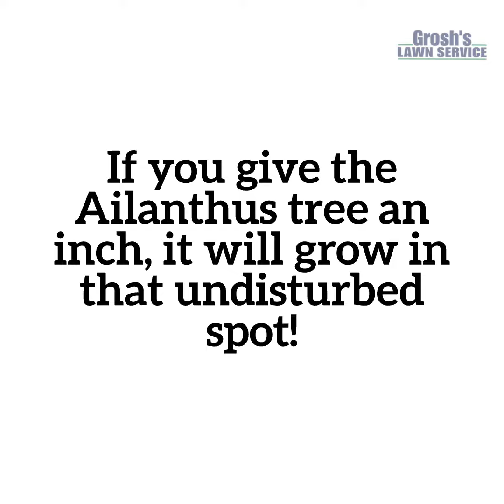Ailanthus Tree Hagerstown Maryland Removal Landscaping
Ailanthus Tree / Tree of Heaven

Ailanthus Tree / Tree of Heaven Tree Removal Service in Hagerstown Maryland with local landscaping contractor Grosh's Lawn Service.

It is the best to remove the Ailanthus trees as soon as possible. We bet you have more than one Ailanthus tree. The Ailanthus tree is considered an invasive plant here in the Hagerstown Maryland area, Washington County Maryland and the tri-state area.

The Ailanthus tree / Tree of Heaven should be removed to keep them from spreading.

Grosh's Lawn Service has over 40 years experience dealing with the Ailanthus trees so why not have the experts at Grosh’s Lawn Service take care of all of your ailanthus trees.

Contact Karen and Tom Grosh of Grosh’s Lawn Service today to schedule your Ailanthus tree removal services consultation here in the Hagerstown Maryland area and Washington County Maryland and the tri-state area.